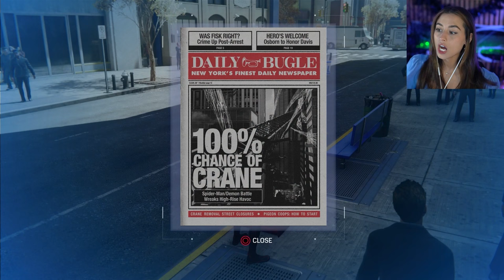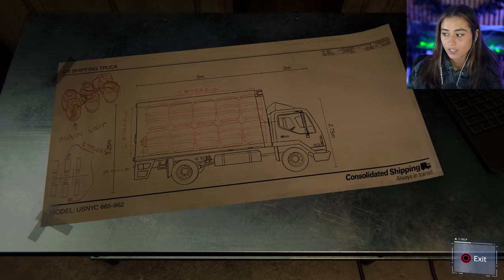A True Hero | Marvel's Spider-Man Remastered | Pt.7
This part in the story absolutely gutted me… as hard as it is, I think switching to playing as Miles was brilliant; his father died a hero. I’m looking forward to playing as Miles in the next one.